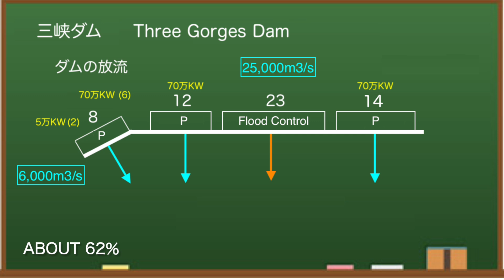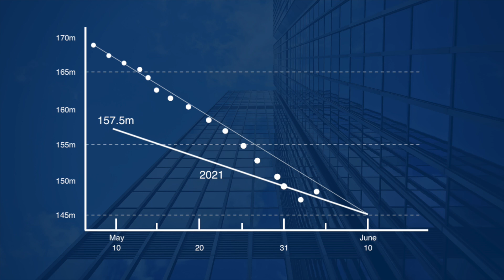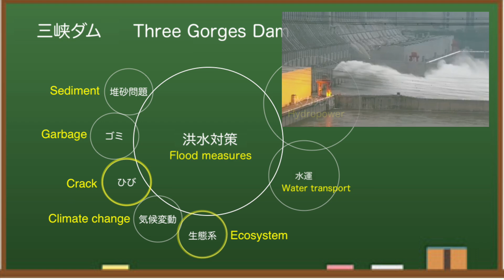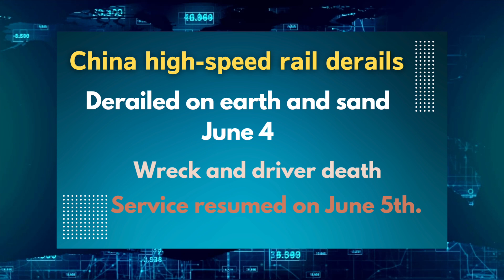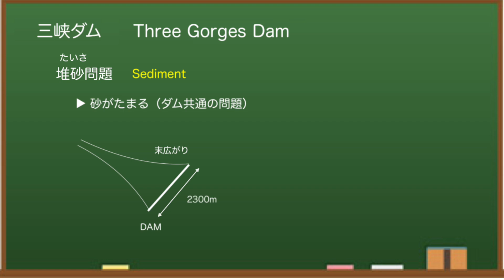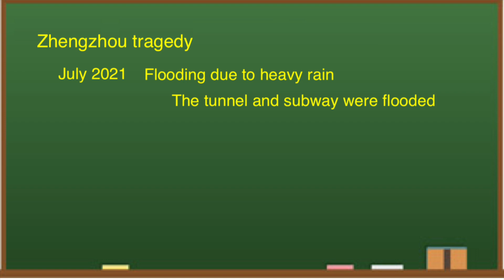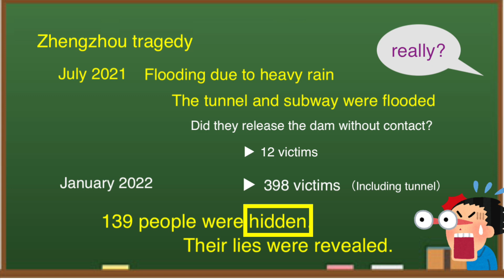China Three Gorges Dam ● Soaring ● June 7th, 2022 ●Water Level and Flood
The Three Gorges Dam (China) is famous as one of the largest dams in the world. It costs $ 28.6 billion.It has the highest water level in the last four years. There is concern about the high load on hydroelectric power generation facilities.

At 8:00 am on June 7, local time, the water level at the Three Gorges Dam is 147.24 meters.Compared to June 3, it is about 15 cm lower.By this time last year, the water level was 145.89 meters, which is still higher than last year.Looking at the water storage side of the dam, the water level is around here.

When I checked the discharge of the Three Gorges Dam at 8:00 am, it was 18,700 cubic meters per second.Therefore, it is estimated that the power generation status is about 62%.There may be around 20 turbines in operation.

To lower the water level of the dam, they are significantly increasing the discharge.As you can see, inflows and water levels in the downstream areas are rising across the board.A sharp rise in discharge increases the likelihood of damage to downstream areas.

According to the dam data, the water level at the Three Gorges Dam has been falling all the time in May.However, recently, the water level has risen.As you know, they have the goal of lowering the water level to 145m by increasing the discharge.The deadline is June 10th, so there are 3 days left.I don't understand why the water level rises just before.

◆Information
damdata